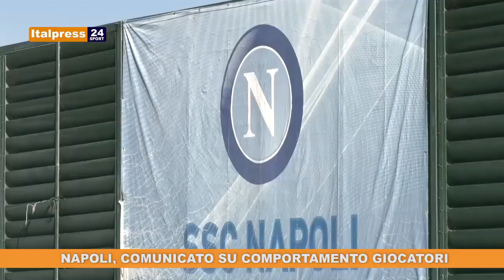Tg Sport ore 17 del 06/11/2019